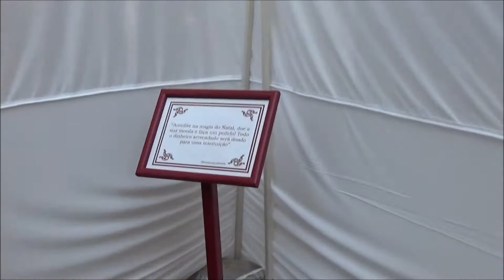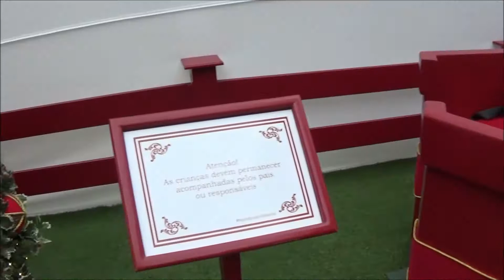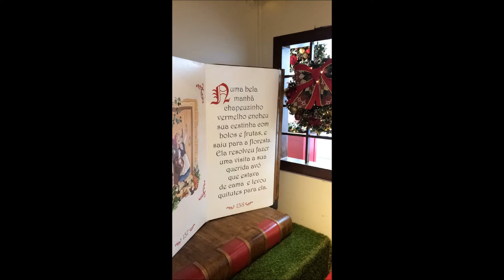Natal Iguatemi Brasilia 2017 e Toccata Produções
A Vila Escolar os Ursos Peraltas na decoração do Iguatemi Brasília e a apresentação do grupo Toccata Produções no brunch para imprensa.